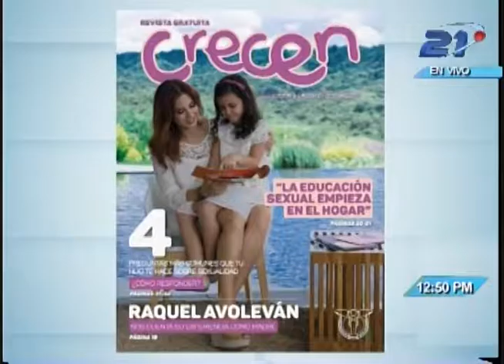Salud TV - 26/09/2016 - Virus Mayaro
Esta enfermedad es transmitida por el mosquito Aedes Aegypti, el mismo del Zika, dengue, fiebre amarilla y el chikungunya. Tiene los mismos síntomas de las anteriores enfermedades, pero destaca el dolor en las articulaciones.